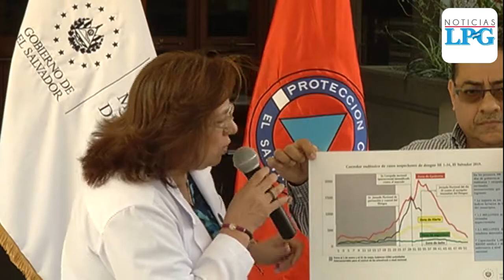Se investigan 10 muertes por dengue en El Salvador